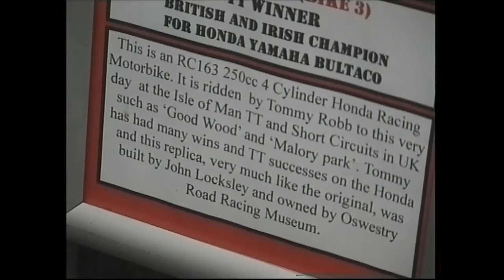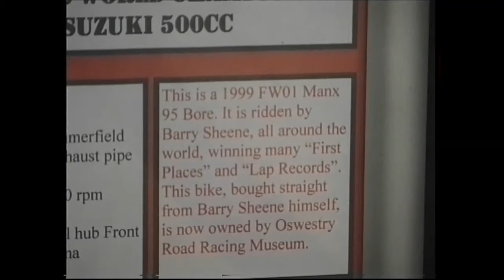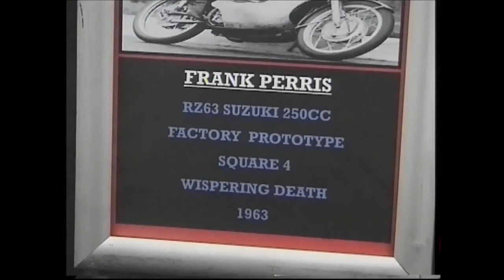Road Racing Legends - Race Retro 2013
Three great road racing motor cyclists Tommy Robb, Barry Sheene and Frank Perris. The film shows Tommy Robb's Honda Yamaha Bultaco, Barry Sheene's Suzuki 500cc and Frank Perris Suzuki RZ 63 250cc factory prototype square 4 'Whispering Death' 1963 at the Race Retro 2013.